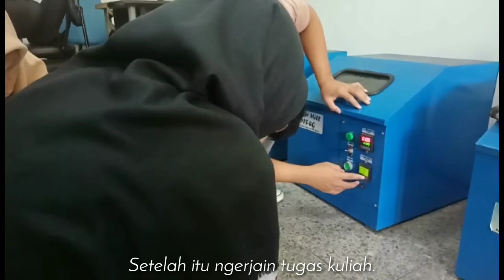INIKAMIRESONANSI | Diesnatalis Fisika Unsoed ke-16!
Resonansi adalah nama angkatan dari Fisika Unsoed Tahun 2016. Sebagai warga Fisika Unsoed, Resonansi meramaikan kegiatan seperti Diesnatalis Fisika Unsoed ke-16!
Dengan Tema "Go To Glory" , tentu menjadikan semangat warga fisika Unsoed untuk terus meraih kejayaan.
Kami akan tetap Solid!

Selamat Ulang Tahun Fisika Unsoed ke-16!